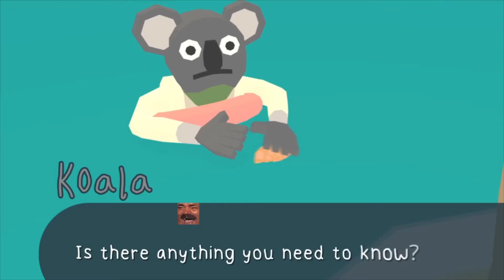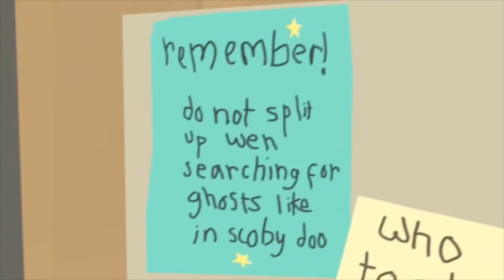Draw Me Like One of Your Frog Detectives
Yo yo yo, my ghostling!! My name is Reiyu GuiGui, your ghostly Poltergeisha VTuber! I'm a variety content creator who enjoys humor, videogames, and getting to hang out with you. I hope to create a lewdsome community of homies like you, so consider stopping by Twitch to hang out with us live, ya?

Editor: FrostyXen

Princess Connect Redive OST - Welcome to the Guildhouse!
Pokemon Black and White OST - The Dreamyard
Half Life 2 OST - Triage at Dawn
Super Smash Bros Ultimate OST - Jungle Hijinxs
Maplestory OST - Florina Beach: Beachway
Kirara Fantasia OST - The Theme of Seven Sages
Crash Bandicoot 2 OST - Bear it, Bear Down, Totally Bear Music
Tekken 6 OST: Aranami Stable
Fresh Prince of Bel-Air Theme Song
Garry’s Mod Elevator Music
Princess Connect ReDive OST - Confusion to Those Around You
Derivakat - Why
Holes OST - Meet the Yelnats
Pokemon Omega Ruby Alpha Sapphire OST - Dive Music
Genshin Impact OST - Whispering Seabreeze
Bocchi the Rock OST - ふらふら
Jojo’s Bizarre Daventure Stardust Crusaders OST - Loyal Followers
Princess Connect ReDive Ost - Ironclad Nightmare
Princess Connect OST - Hakani Kioku no Kakera
C418 - Subwoofer Lullaby
Halo 3 OST - Warthog Run
Princess ConnecT OST - Album of Memories
Gakkou Gurashi OST - Mezame no Waltz
David Renda - Awkward
Yuru Camp OST - Laid-Back Time
HitoriBocchi no Marumaru Seikatsu OST - 私...やれそうな気がします
Genshin Impact OST - Graceful Dexterity
Donkey Kong Country OST - King K Rool’s Theme
Half Life 2 OST - Brane Scan
Team Fortress 2 OST- Drunken Pipe Bomb
Genshin Impact OST - Ominous Fandango
Maplestory OST - Sleepywood: Ancient Move
Princess Connect ReDive OST - Oh…Oops
Portal OST - Radio
Princess Connect ReDive OST - Suspicions Rising
Maplestory OST - Ellina: Moonlight Shadow
Gakkou Gurashi OST - Sappari Kurumi Physical-ha
Pokemon Black and White OST - Lacunosa Town